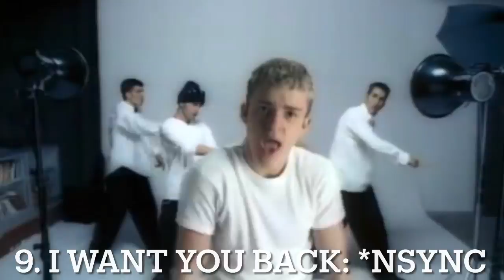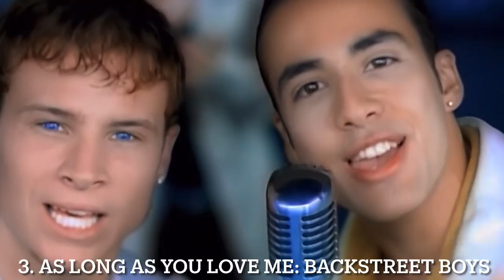My Top 40 Songs Of 1998